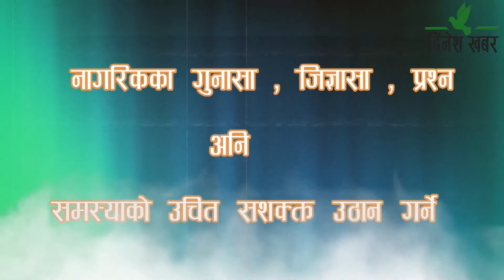नागरिक सवालमा नरेन्द्रसिंह कार्की, सांसद गणेशसिंह ठगुन्ना र टेकसिंह कुवर,२०७७साउन ०१ गते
कार्यक्रम नागरिक सवाल सुदुरपश्चिमको बिकाश प्रति समर्पित दिनेश एफएम ९३.८ मेगाहर्जबाट प्रत्यक दिन बिहान ७ : ३० बजेदेखी ८ : १५ सम्म प्रशारण हुने एक बहस मुलक कार्यक्रम हो । यस कार्यक्रममा समयसामयिक विषय बस्तु, विकाश निर्माण, अनियमितता, र भ्रष्टाचार लगायत बिषयमा सरोकारवाला निकाय संग चर्को प्रश्न यो कार्यक्रममा गर्ने गरिन्छ। यस्तै आजको नागरिक सवालमा  दार्चुलाको ब्याँस गाउँपालिकामा आफ्नो भूमिमा आवतजावत गर्न भारतीय अवरोध। नागरिक सवालमा दार्चुलाका पत्रकार नरेन्द्रसिंह कार्की, सांसद गणेशसिंह ठगुन्ना र दार्चुलाका सहायक प्रमुख जिल्ला अधिकारी टेकसिंह कुवरसंग बहस गरिएको छ।,२०७७साउन ०१ गते